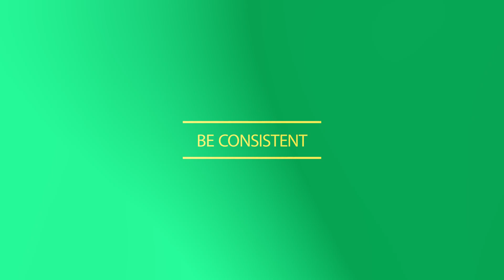What You Need To Know Before Starting A YouTube Channel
Welcome back to the channel or if you're new here, hit that subscribe button because today, we're spilling the tea on what you absolutely NEED to know before diving into the wild world of YouTube. Forget the glam, grab your notepads, and get ready for the unfiltered truth because, trust me, it's not all rainbows and viral videos. Let's turn those dreams into reality, but not before we spill the behind-the-scenes secrets. Buckle up, buttercups! 🚀✨

Nic

00:00 Intro & Summary
00:57 What Is Important For Your Business
01:29 What You Need To Have Before Starting
03:00 What Questions Are Your Audience Asking
04:19 What Can You Teach Your Audience
06:15 What Is The Leaf Strategy
07:22 What Equipment Do You Need To Start
08:23 What Editing Programs Do You Need
09:11 The Biggest Thing You Could Do
10:26 FREE Book

What Camera Do I Need To Start A YouTube Channel

About Nic Natarella
Nic Natarella, the visionary Founder and Creative Services Director at AdWise Creative, LLC. With a passion for helping coaches, authors, and agencies, Nic specializes in transforming your book into a powerful catalyst for success.